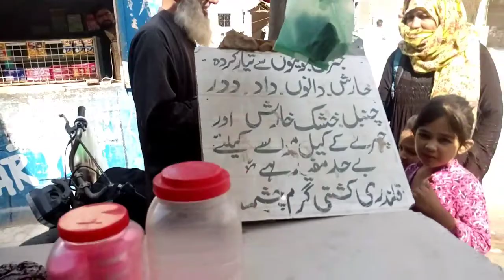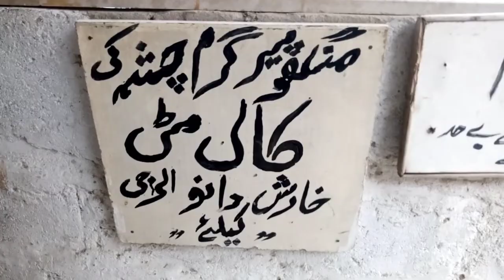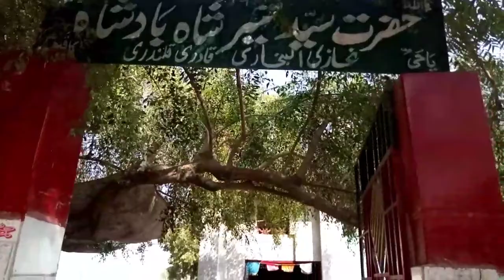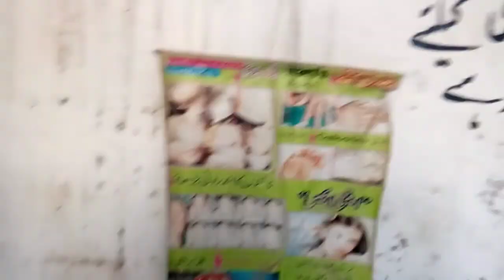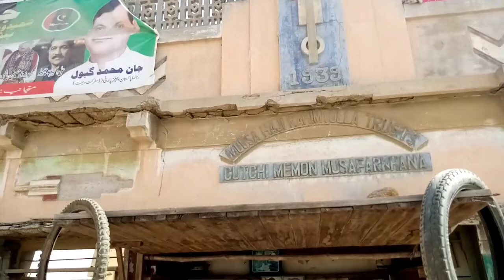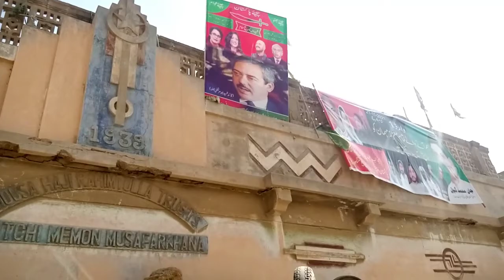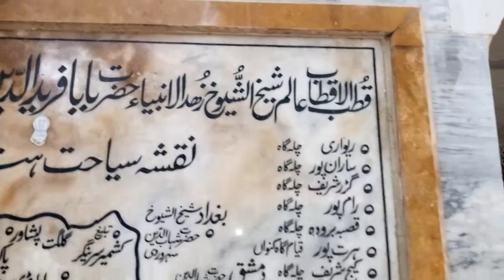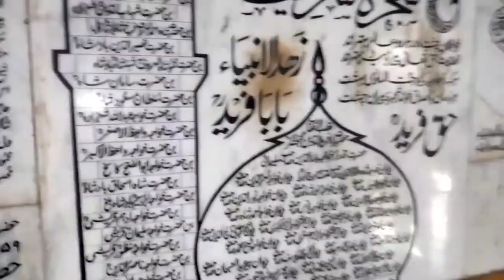Mangopir History Aur 400 Sala Tareekhi Maqamat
Mangopir History Aur 400 Sala Tareekhi Maqamat Ki Mukamal Rafael Wo Maqam Jo Shayad Ap Ne Nahi Dekhe To Banne Rehiye Humare Saath Aur Janiye Bahot Kucch Aap Sey Phir Mulaqat Ho Gi Kisseee Aur Video Mein Tab Tak K Liye Allah_Nigehbaan.